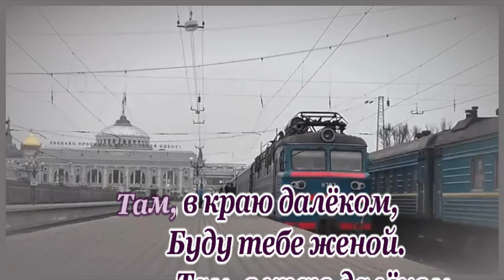Миленький ты мой -караоке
сл. и муз. Т.Сикорская
Аранжировка -группа Експрес (Экспресс)
минусовка с бэками SkrugMakDak
нарезка без бэков моя
использован фрагмент видео *Отправление поезда №34 Одесса - Москва* авт. Yurik203
НЕКОММЕРЧЕСКИЙ ПРОЕКТ!!!
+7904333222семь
ВТБ Валерий С.